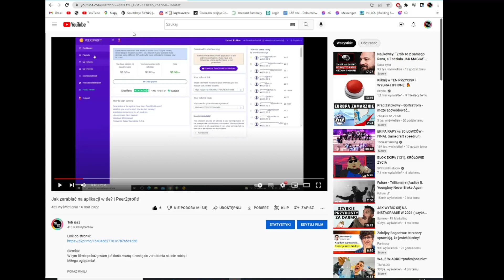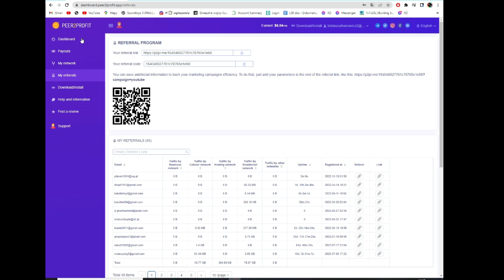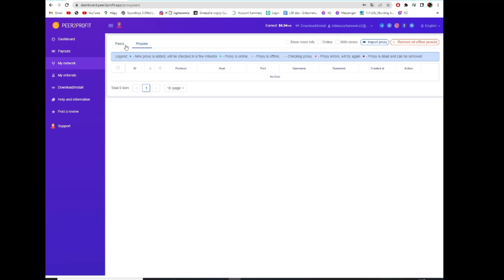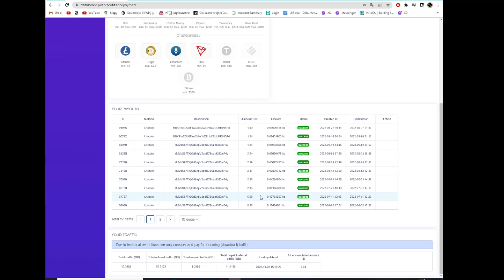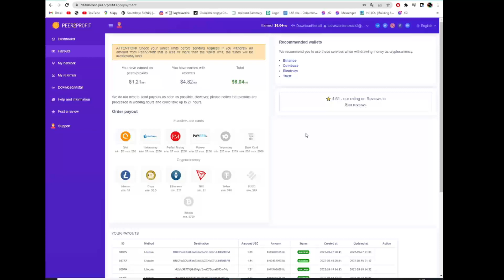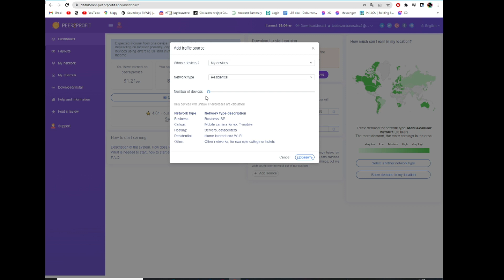Jak zarabiać nie robiąc nic? | Pasywne zarabianie przez internet!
Siemka!
W tym filmie pokażę wam jak zarabiać w internecie nie robiąc nic!
Myślę, że temat jest bardzo ciekawy i mam nadzieję, że miło będzie wam się oglądało ten film!